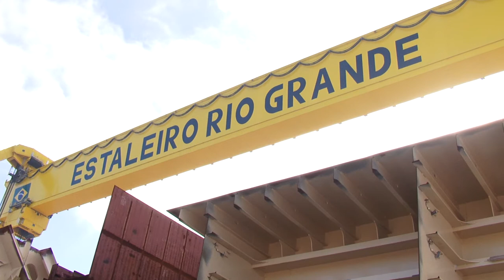Plataforma P-58 é inaugurada em Rio Grande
Quarta estrutura montada no Rio Grande do Sul, a obra da plataforma P-58 foi entregue oficialmente à Petrobras nesta sexta-feira (8), durante cerimônia com a presença da presidente Dilma Rousseff, o governador Tarso Genro, a presidente da Petrobras, Maria das Graças Foster, ministros e autoridades locais. O ato ocorreu no Estaleiro Honório Bicalho, em Rio Grande.